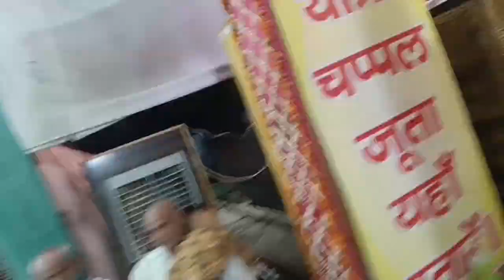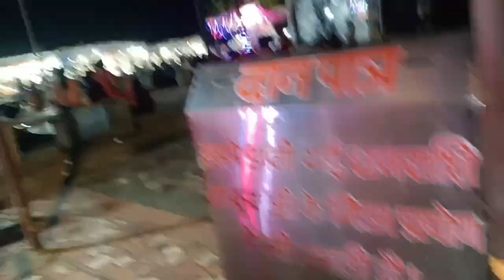मुड़िया पुणो पे लोगों की सर्धा